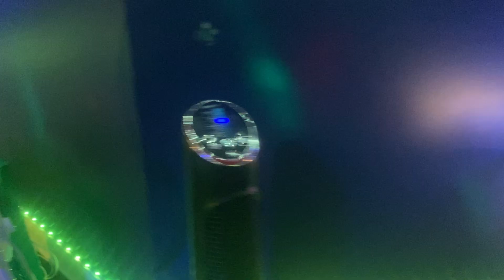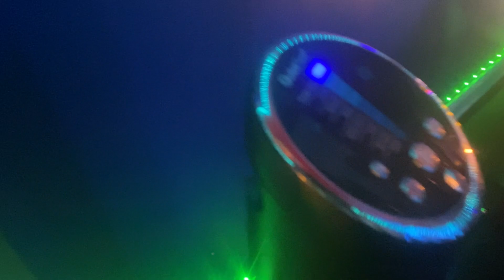Fan display 4.0